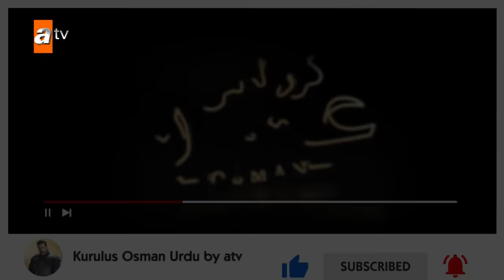Kurulus Osman Urdu | Season 1 - Episode 64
The people of Anatolia was forced to live under the circumstances of the danger caused by the presence of Byzantine empire while suffering from Mongolian invasion. Kayı tribe is a frontiersman that remains its' presence at Söğüt. Because of where the tribe is located to face the Byzantine danger, they are in a continuous state of red alert. Giving the conditions and the sickness of Ertuğrul Ghazi, there occured a power vacuum. The power struggle caused by this war of principality is between Osman who is heroic and brave is the youngest child of Ertuğrul Ghazi and the uncle of Osman; Dündar and Gündüz who is good at statesmanship. Dündar, is the most succesfull man in the field of politics after his elder brother Ertuğrul Ghazi. After his brother's sickness emerged, his hunger towards power has increased. Dündar is born ready to defeat whomever is against him on this path to power. Aygül, on the other hand, is responsible for the women administration that lives in the Kayi tribe, and ever since they were a child she is in love with Osman and wishes to marry him. The brave and beautiful Bala Hanım who is the daughter of Şeyh Edebali, is after some truths to protect her people. For they both prioritize their people's future, Bala Hanım's and Osman's path has crossed. They fall in love at first sight. Although, betrayals and plots causes major obstacles for their love. Osman will fight internally and externally, both for the sake of Kayı tribe's future and for to rejoin with Bala Hanım by overcoming the obstacles they faced.